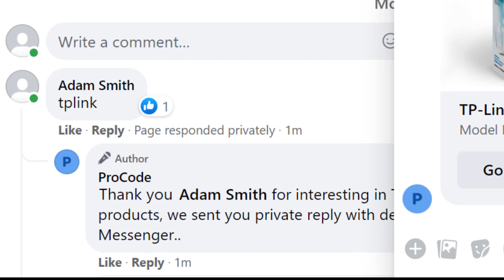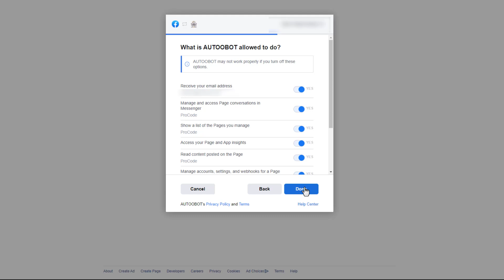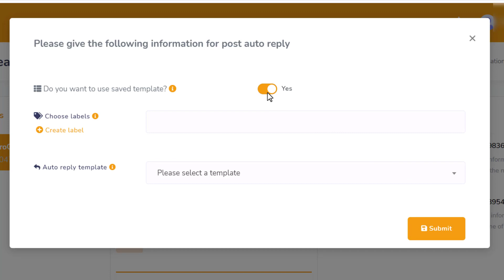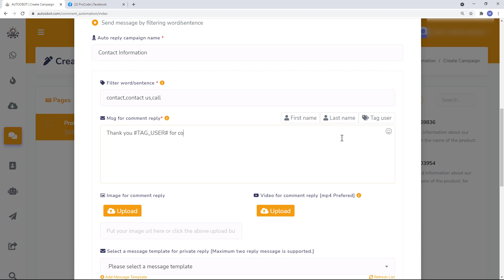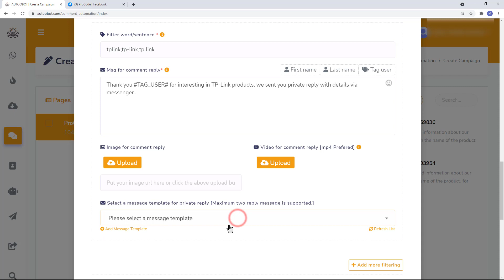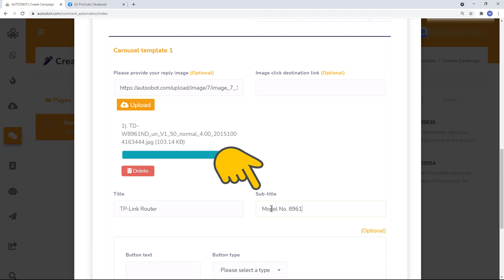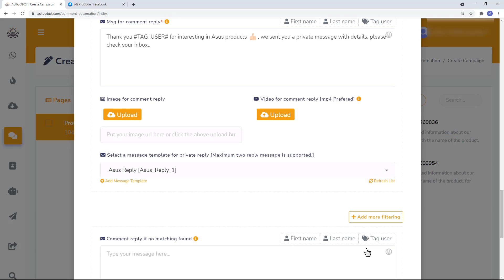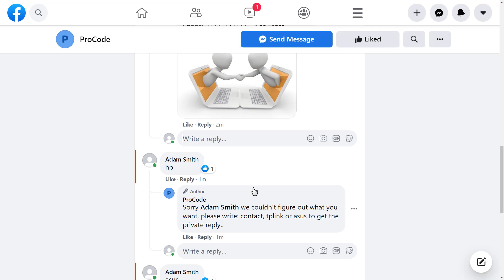How to reach more people on Facebook?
In this video we explain how to send customized private replies to Facebook users, depending on what the users leave in comments, in order to reach more people on Facebook..

Video Timestamps:
00:00   Intro
00:19   Demonstrating the example
01:37   The Concept
02:25   Using Autoobot.com
15:34   Testing the service